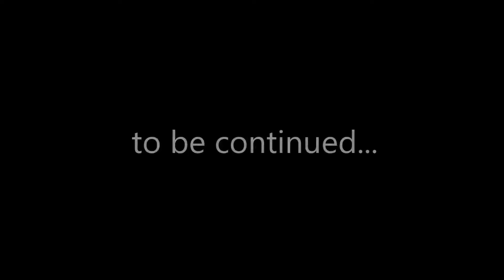Trailer 2020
Uczennice Akademickiego Liceum Ogólnokształcącego w Kutnie pod nadzorem Pana Grzegorza Kubickiego przedstawiają trailer filmu (ale jakiego?)! Dziękujemy za pomoc w realizacji Panu Grzegorzowi Kubickiemu.

Wystąpiły:
Uczennice klasy IIIAB
Montaż: Grzegorz Kubicki